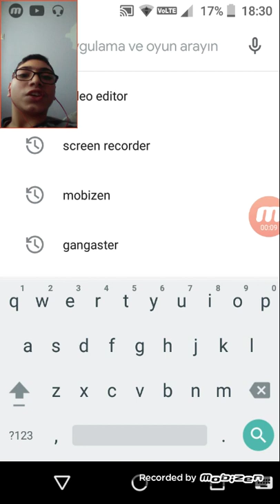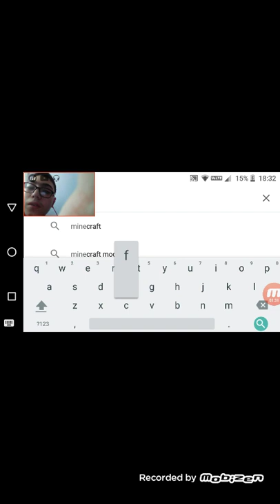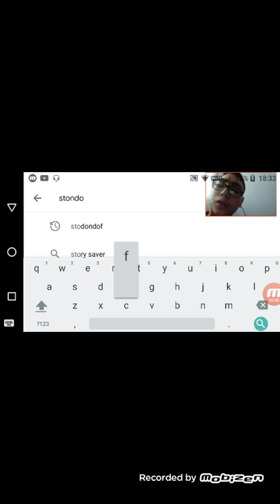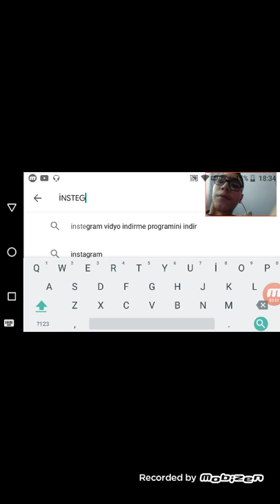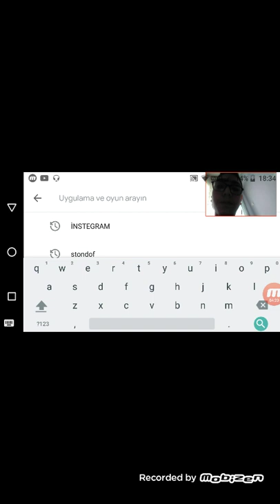Dünyanın en çok bağımlılık yapan oyunları ve sosyal medya uygulamaları